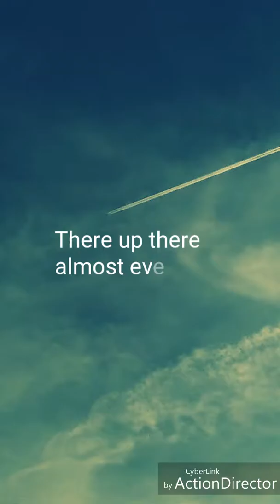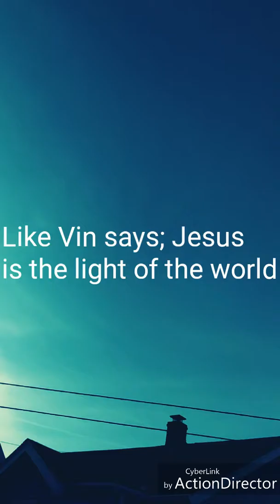"Are they spraying us like bugs?"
Suspicious. 🌍